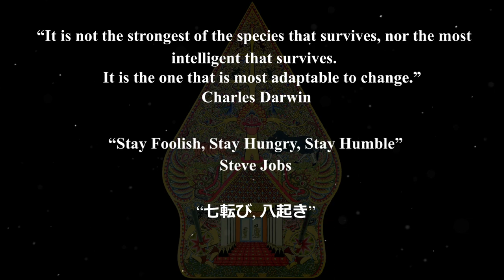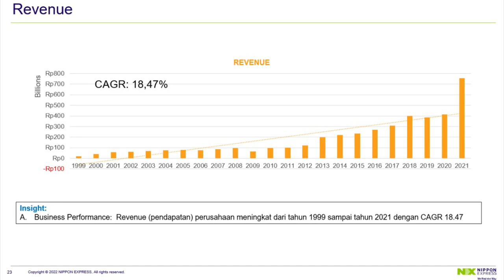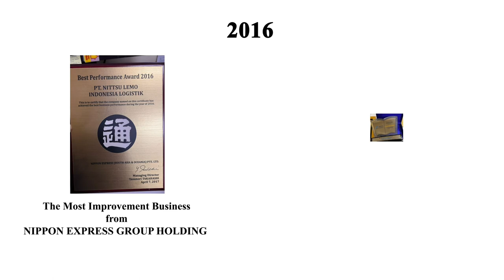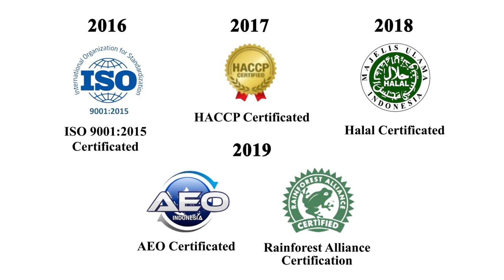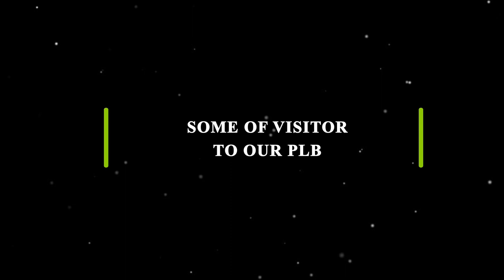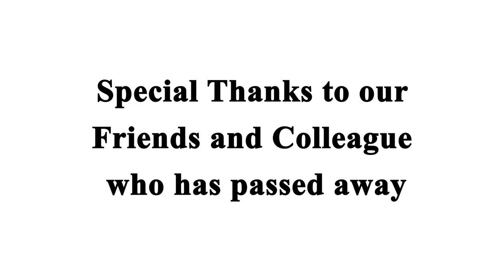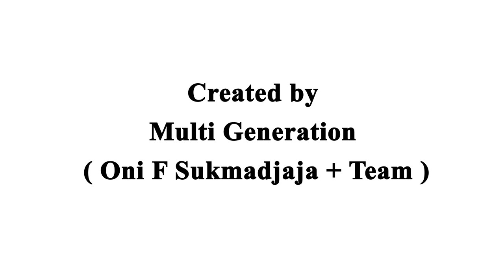Journey PT. Nittsu Lemo Indonesia Logistik